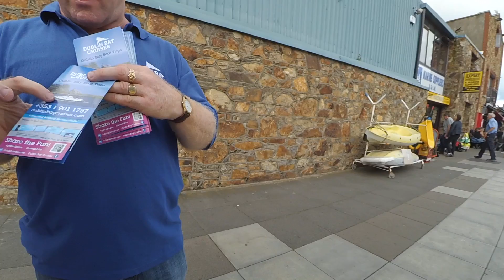Un giorno ad HOWTH e al Faro di BAILY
Un giorno nella cittadina e penisola di Howth, Dublino, Irlanda.

▸ Se volete approfondire i dettagli di questo viaggio, ricevere consigli e altro